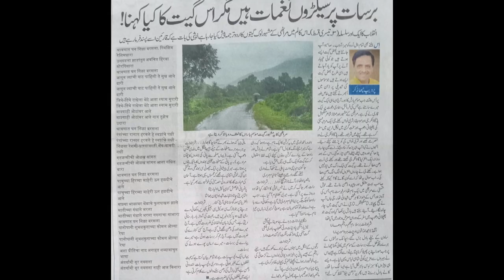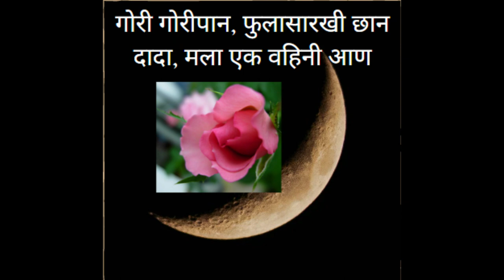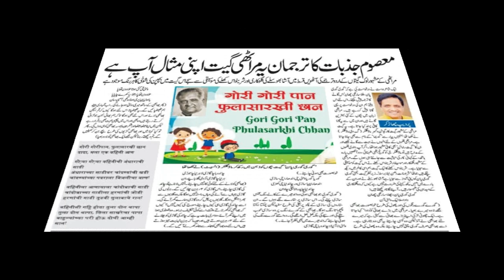Gori Gori Pan- Marathi song in Urdu-Gdima's sogn-गोरी गोरी पान -The Pradeep Niphadkar Show